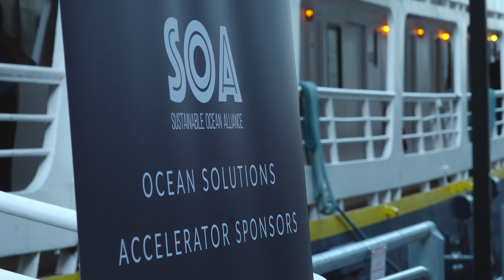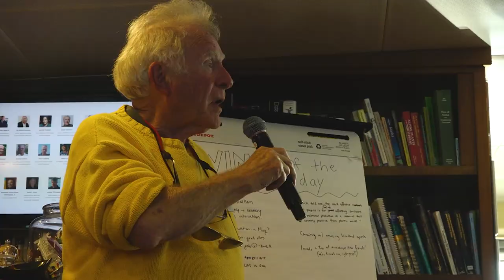SOA's Accelerator At Sea 2019 with Lindblad Expeditions on the National Geographic Seabird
The Accelerator at Sea set sail from Juneau, Alaska, in partnership with Lindblad Expeditions, aboard the National Geographic Sea Bird on August 28 2019 and will disembark in Sitka, Alaska on September 2, 2019. Each day at sea was be filled with adventure and exploration that integrated into a cutting-edge curriculum, fostering the entrepreneurial spirit and accelerating the impact that innovative solutions will have on the life force that is the ocean.

“The Accelerator at Sea provides a wonderful space for the next generation of ocean leaders to scale their solutions, build meaningful connections, influence powerful environmental changes and create a long-lasting impact towards the fight to end climate change,” says Jeff Ubben, CEO, ValueAct Capital.